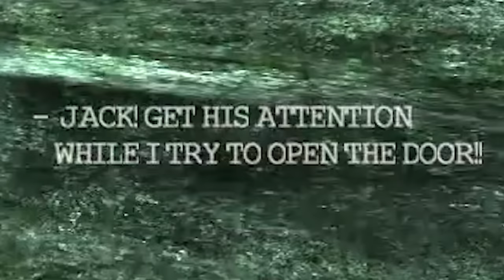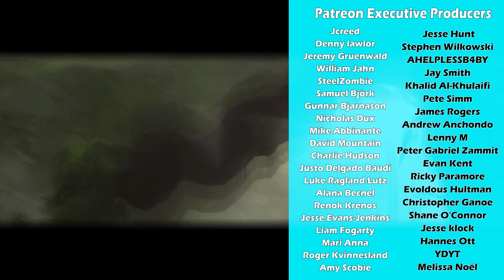King Kong but everyone is useless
King Kong is back and no one can fend for themselves

Rueben McDonald
Shane Amanda
Jack Gale
Cassandra Huynh
Brexton Orton
Calhoun Cattell
Michael
James Ringland
Derek B
Jordin MacDonald
natblaz3
Gavin Bevan
James Connold
misterbob
Pijus Kristupas Jusys
Gil
Dennis Guenther
Derek Gregg
Roberto Munoz
Sarah Stewart
Tyler Cains
Bob
Jesse Austin
Austin Kohagen
Karen Barrera
Kinga Zmuda
Liam McCabe
Lukebobmaple
Gavin Ryan
Chace Kulm
Poseidon
Alexandra Veum
Scott Ni
Chris Machala
Augustus McCullough
Harrison J Thompson
Nox Darva
Davvy Chappy
William Jahn
Randall Ratermann
Barbara Csef
Phil Nottage
Kelsey Forsythe
Tímea Farkas
Sebastian Grant
Sir Jimothy of the Pickens
Dougie P
Ævar Þór Ómarsson
George W
Shauna Skelton
breadpope
Andrey Chicgagov
Billy McGuire
Amy Scobie
Shane Murphy
Ian Farrington
Daniella Cioffi
Amy Scobie
Jonny Wheater
Anna.H